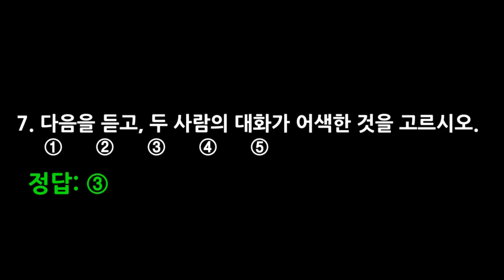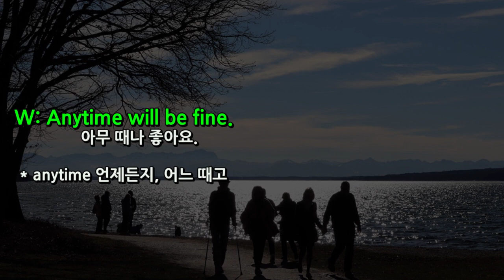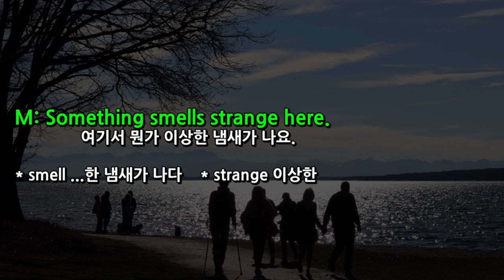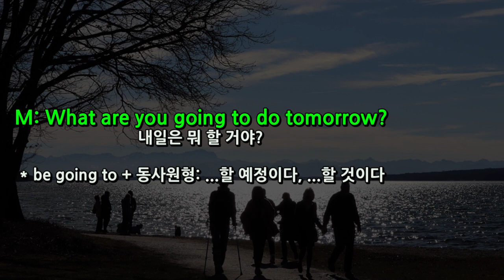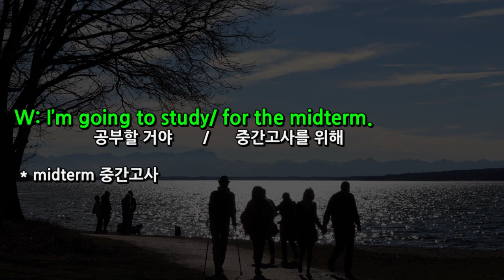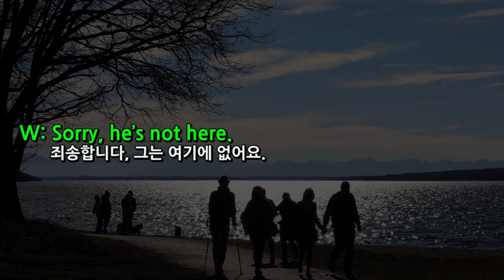#69 중3 영어듣기 마스터